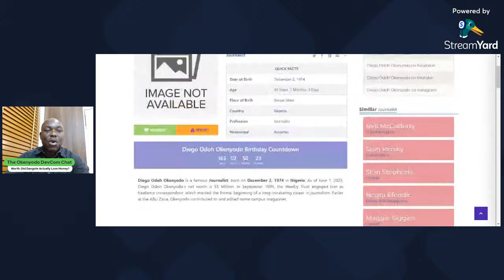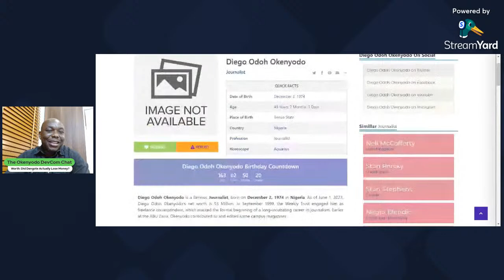5 Relevance of Worth in Communication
The value of worth in communication refers to the perception of the importance, significance, or benefit of a particular message, concept, or entity. It plays a crucial role in perception creation and management as it influences how individuals perceive and interpret information.

Perception Creation: The concept of worth is essential in shaping perceptions. When something is perceived as valuable or worth paying attention to, it tends to capture people's interest and generate positive perceptions. For example, if a communication message highlights the worth or value of a product or service, it can influence consumers to perceive it as desirable and worthwhile.

Influence and Persuasion: When communicating with others, highlighting the worth or value of your ideas, proposals, or offerings can increase your influence and persuasive power. Demonstrating the worthiness of your suggestions can make them more appealing, credible, and compelling to your audience.

Brand Management: The worth associated with a brand or company greatly influences its reputation and image. Effective brand communication aims to create a perception of worth by emphasizing the brand's value proposition, unique selling points, and the benefits it offers to customers. This perception of worth enhances brand loyalty, customer trust, and long-term success.

Reputation Management: Worth perception is also crucial in managing the reputation of individuals, organizations, or entities. By consistently delivering high-quality products, services, or experiences, and effectively communicating their worth, you can enhance your reputation and build trust among stakeholders.

Differentiation and Competitive Advantage: In competitive markets, the perception of worth can be a key factor in differentiating yourself from competitors. By effectively communicating the unique value and worth of your offerings, you can establish a competitive advantage and attract customers who perceive your products or services as more valuable than alternatives.

Overall, the idea of worth in communication becomes useful in perception creation and management because it influences how individuals perceive, interpret, and respond to messages. By effectively communicating the worth or value of your offerings, ideas, or brand, you can shape positive perceptions, influence behavior, and establish a competitive edge in the minds of your target audience.